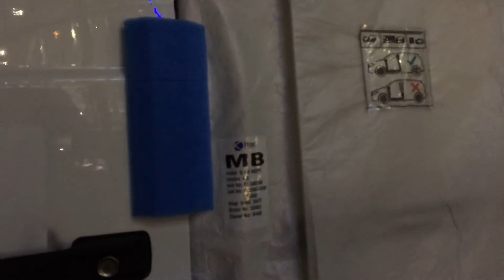НОВЫЙ “Mercedes-Benz” G-класс. Ночная доставка. Камуфляж.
ВСЕМ ПРИВЕТ!!!

Сегодня я покажу вам Mercedes-Benz G-Class